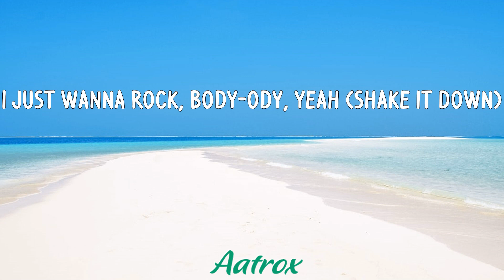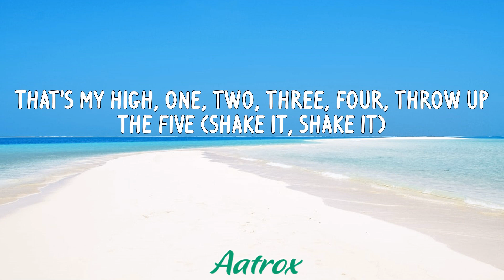Just Wanna Rock (LETRA/LYRIC) - Lil Uzi Vert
LETRA/LYRIC
Damn
Damn